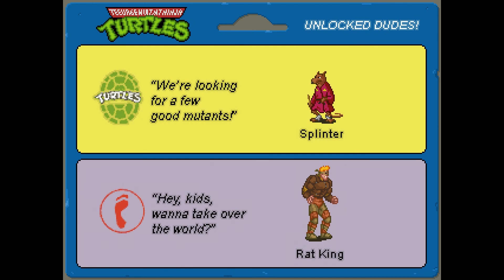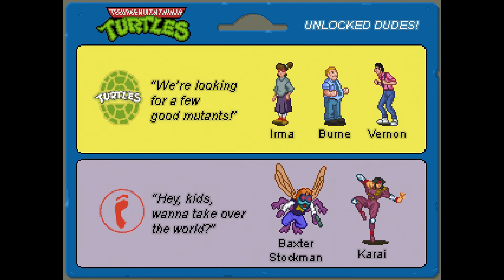Retromantics Ep. 26: TMNT Rescue-Palooza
This week, Darrin and Lori explore (and fully enjoy) a fan-made love letter to the classic 80s Teenage Mutant Ninja Turtles animated series and video games, with Teenage Mutant Ninja Turtles: Rescue-Palooza!

Learn more about the game, download it, and support the developer

Also, please help us help sick kids through Extra Life! You could win an Xbox Series S and other prizes!

And of course, visit GeekCavePodcast.com for podcasts, articles, and more!